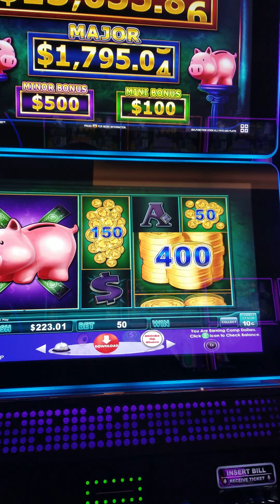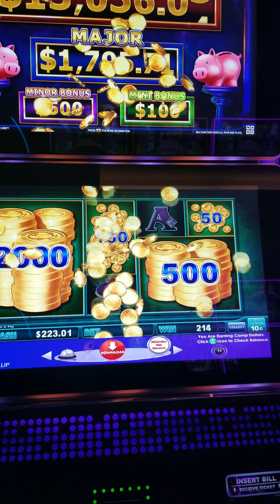Piggy Bankin Slot Bonus Game $5 Bet. Great Win!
10 cent denom bonus game. $5 Bet.